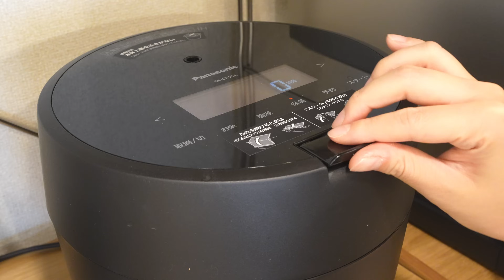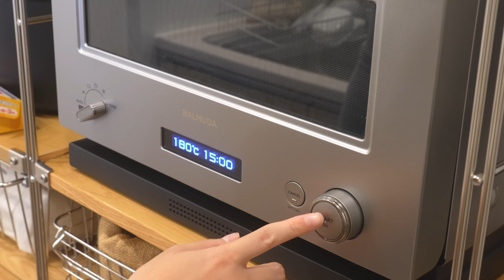Kitchen Tour ｜無印良品、山崎実業towerなどで作る一児のママの好きが溢れた快適で小さな賃貸キッチン🌼こだわり収納術＆食器紹介｜BALMUDA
🌼Instagram amihome

私がこのビデオを作るのを楽しんだのと同じくらい
皆さんにも楽しんでいただければ幸いです。

動画内でご紹介したアイテムはこちら⇩
1. VISION CP 2.5L
2. Bormioli rocco pasta jar
3. epicurian cutting board
4. 燕三条 伸縮式ステンレス水切りラック
5. sarasa design シリコン食器洗剤ボトル
6. ガラススパイスボトル
7. DULTON spice jar/ oil bottle
8. セラーメイト　glass canister
9. Russell Hobss salt pepper mill
10. Aqua 冷蔵庫
11. panasonic rice cooker
12. BALMUDA kettle
13.山崎実業tower フライパン収納ラック
14. Marna canister short/tall

アートリストの曲
（以下の年間プランに加入すると2ヶ月無料となります）